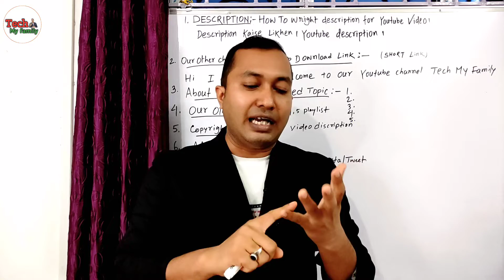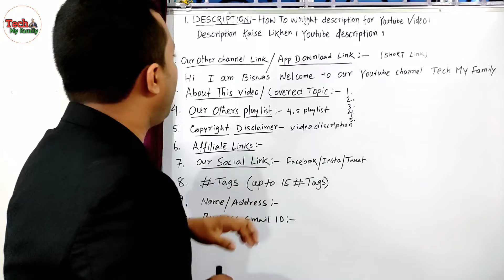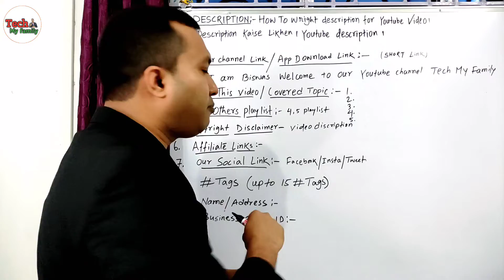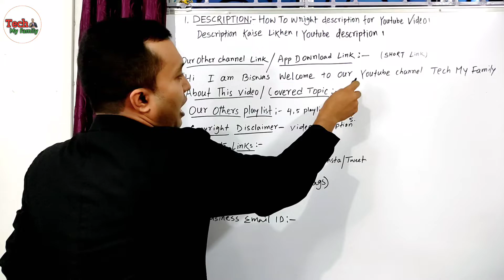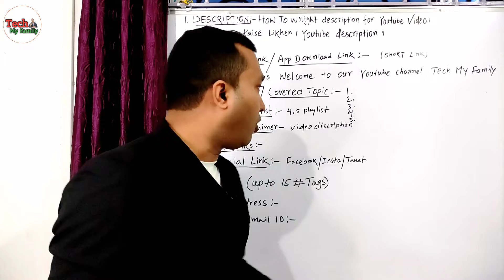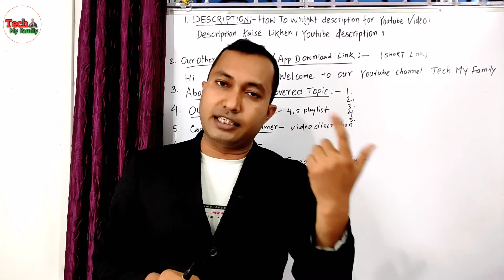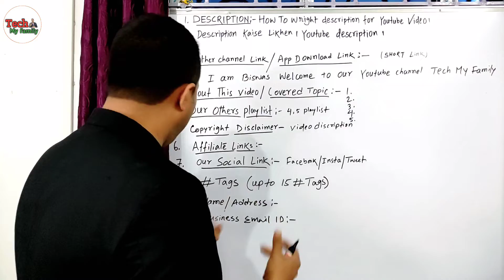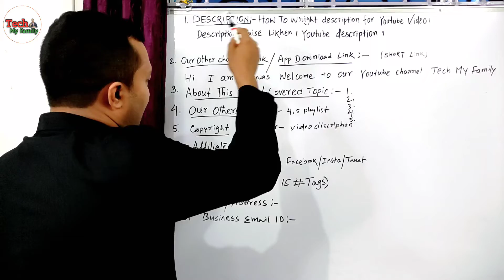YouTube Description Likhne Ka Sahi Tarika | YouTube SEO | Description Kaise Likhe 2022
YouTube Description Likhne Ka Sahi tarika
YouTube SEO
Description Kaise likhen 2022

In this video I have discussed about How to write best YouTube description or how to write best description for YouTube channel video in 2022
Title description tag Kaise likhe

    Congratulation Please SUPPORT 🙏🙏